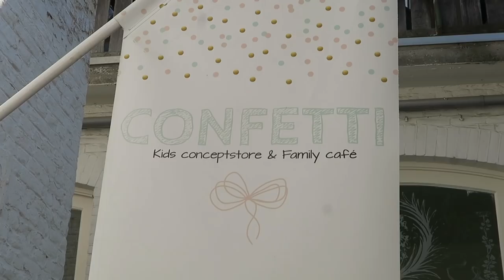1 MAAND WEG VAN HUIS EN KASTEEL HOENSBROEK | Vlog #196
We waren 1 maand weg van huis. We logeerden bij familie, vrienden en in de caravan. Waarom? Als experiment en omdat ons huis bij Airbnb verhuurd was. Hebben we een goede tijd gehad? Kijk graag mee :)
Ow en we bezochten kasteel Hoensbroek. voor mij de eerste x :)